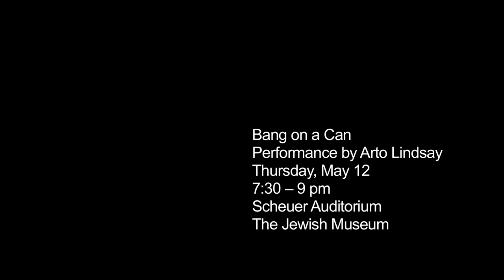ARTO LINDSAY Bang on a Can 2016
Arto Lindsay at the Jewish Museum
Thursday, May 12, 2016 - 7:30pm
The Jewish Museum

IMAGE/SOUND
HIROSHI SUNAIRI

early elephant film c 2016